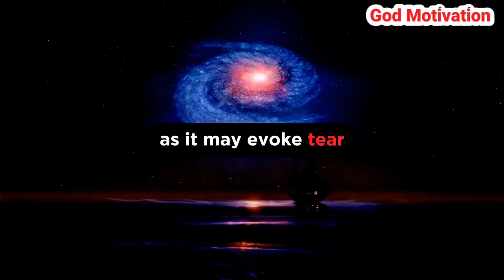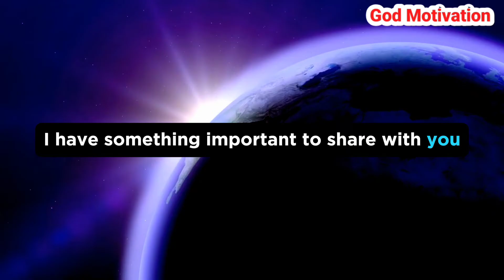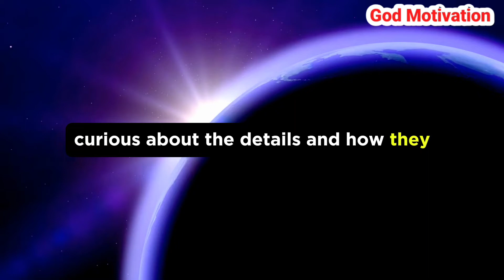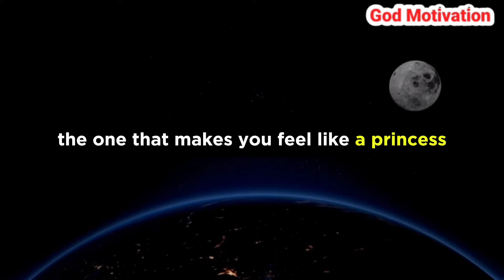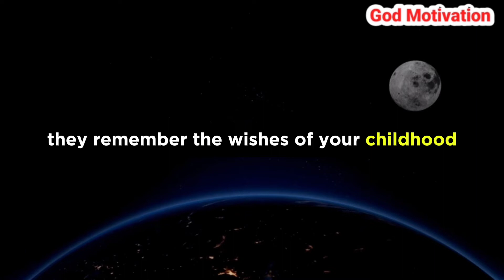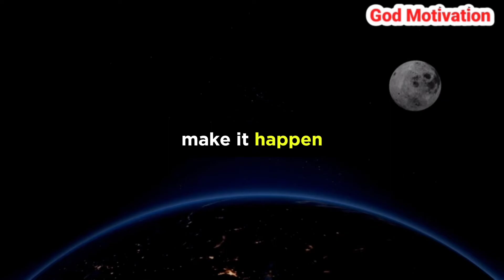✝️ God message for me today | Someone youKnow is about toReveal the person They truly love is...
Prophetic word
Jesus Christ 11:11
Jesus Christ
God message
Jesus
Jesus message
God messages
Urgent message from God
Jesus says
Angel Signs
God msg
God helps
Godly quotes
Bible Quotes
God says
Jesus quotes
God
Angels message
Universe message
Life quotes
Money miracle
Angels message
Jesus message
Faith quotes
Universe message
Angel message
Gods message
Christian motivation
Jesus message
Universe message
Jesus quotes
God says
God helps
Faith quotes
God's message
Jesus christ
God quotes
Angel message
Bible quotes
11:11 urgent message from god
prophetic word
God affirmation
daily prayer
Universe message today
God thoughts

@Gods Message 11:11
@God Message
@God says
@Receive God Grace
@God Willings
@God blessing
@God Faith 11:11